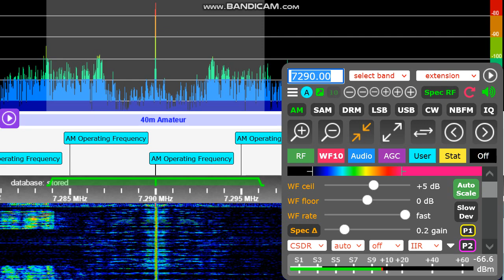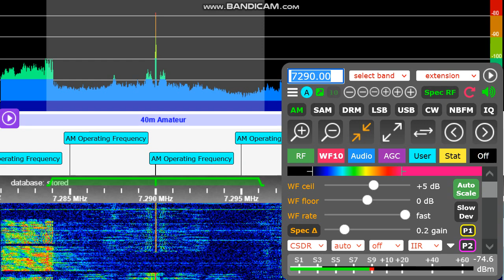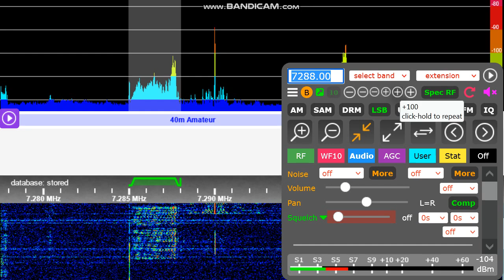Max EQ DTS,WOR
Brett further tweaks a prototype equalizer board developed by Rick W8KHK, the co-designer of The Max Audio Processor.  Rob W1WOR also heard, on a Super Senior using CRL processing. The other co-designer of The Max, N1BCG, Clark, says with the CRL he doesn't really need The Max. His audio heard here seems to affirm that assessment.  Good stuff.